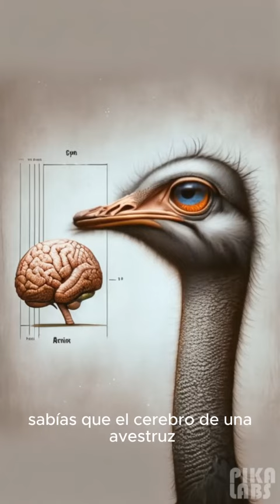"¿Sabías que una avestruz podría ser tu próximo entrenador personal? 🏃‍♂️💨 AvestruzFacts"